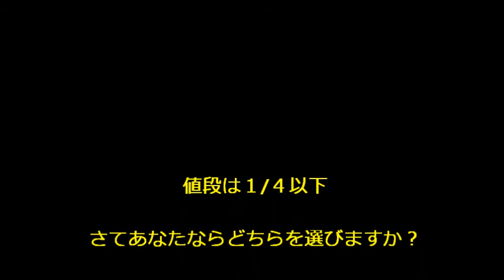092 開封動画 LEDモニター 23インチ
LG製　23インチ　LEDモニター　(１９２０×１０８０)　おそらくMacもこのパネルを使ってると思います。
価格は　１/４　以下...あなたはどちらを選びますか？